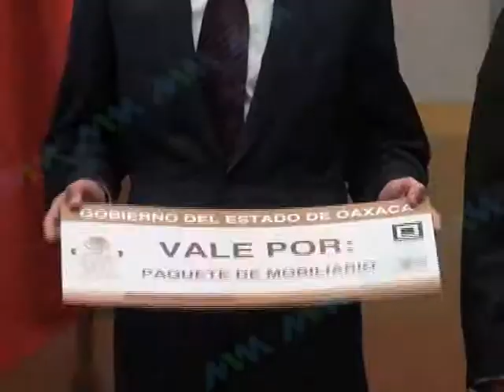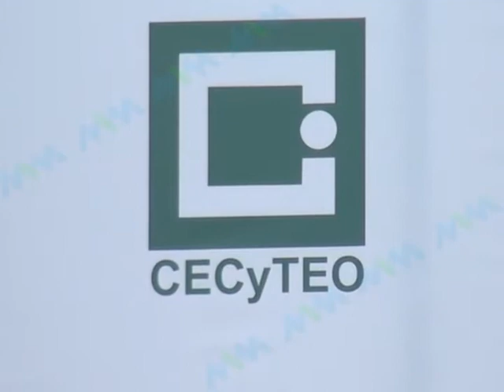ENTREGA MOBILIARIO CECyTEO